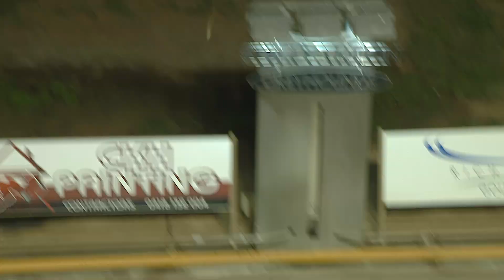SHP MON 11 APR 22 R12